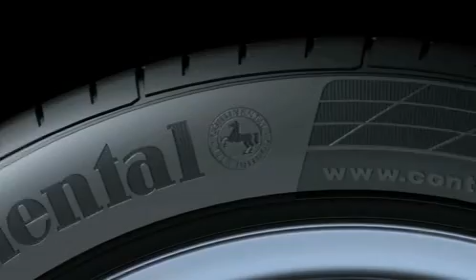Continental Tyres - ContiSportContact™ 5 wins Evo Award 2014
Leading Summer performance from Continental as ContiSportContact 5 Wins 2014 evo tyre test

Continental’s ContiSportContact 5 has taken top spot in this year’s summer tyre test from the UK's monthly title evo.

The evo summer tyre test celebrates the best of the best in the summer tyre market, revealing the most inspirational must-have products. The awards highlight exceptional performance, quality, safety, desirability and value. They are seen within the motoring industry as a stamp of approval offering motoring enthusiasts confidence when looking for their next summer tyre purchase.

The evo summer tyre test pitted the Continental ContiSportContact 5 against eight competitor summer tyres in size 225/45R17. The awards recognised the ContiSportContact 5 across a broad spectrum, taking top spot for wet handling, wet braking and dry braking.

evo said, “There can be absolutely no doubt about our victor this year. With four wins it was a simply brilliant performance across the board. Whenever I got in the car with the Continental’s on, it proved a joy to drive, combining feedback with fantastic grip to give supreme confidence.”

Scott Benbow, Product Marketing Manager at Continental said; “We are delighted to have been commended by evo yet again. The ContiSportContact 5 has taken the summer market by storm, with several tyre test wins since its launch, reiterating our leading position for safety.”

With the ContiSportContact 5, Continental’s engineers have developed a tyre which is equally suitable for performance cars & SUVs and represents a significant progression on the successful ContiSportContact 3.

With Shorter braking distances in all weather conditions, excellent road grip and safety when cornering and reduced fuel consumption, The ContiSportContact 5 is available in a range of sizes from 17 inch upwards for cars and 18 inch upwards for SUV.